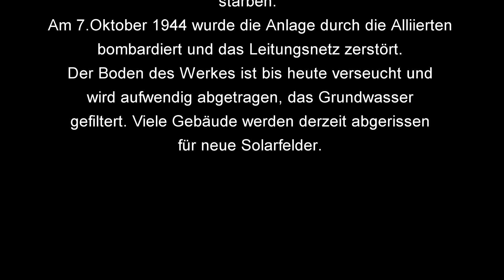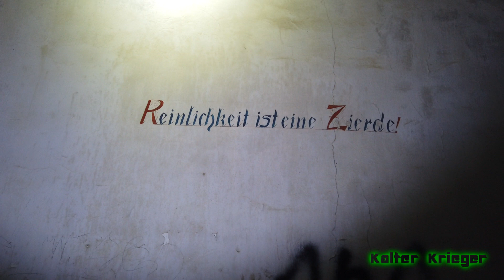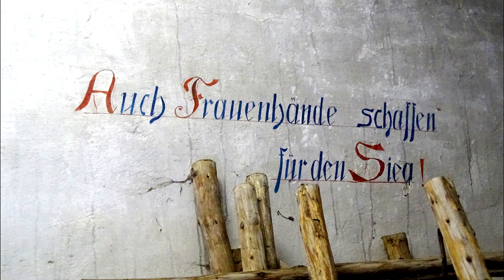[Lost Places] Sprengstoffwerk "Tanne" - Ein Stück Geschichte verschwindet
Besuch auf den letzten Überresten des Sprengstoffwerkes Tanne, welches nach und nach verschwindet.